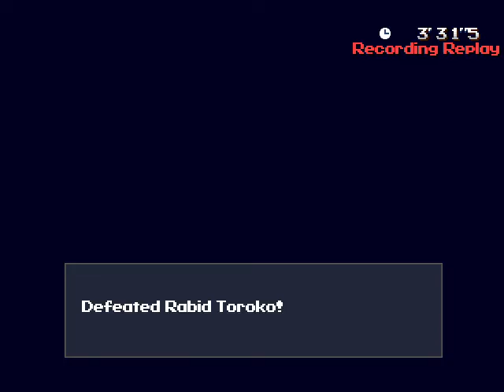Cave Story+ Boss Rush